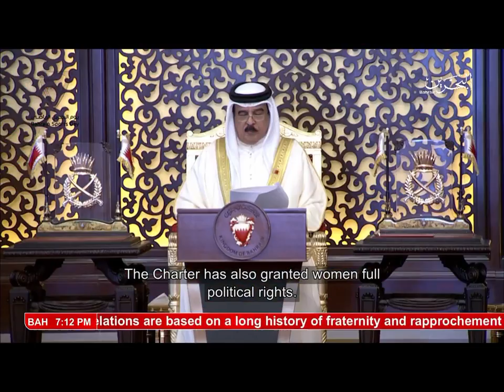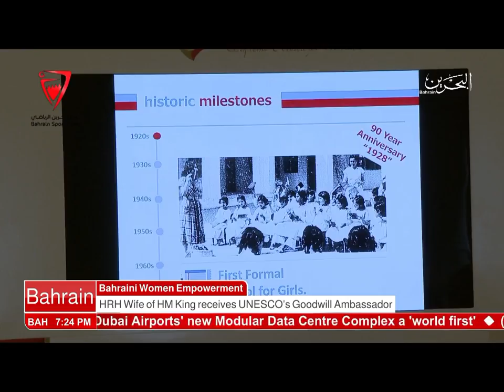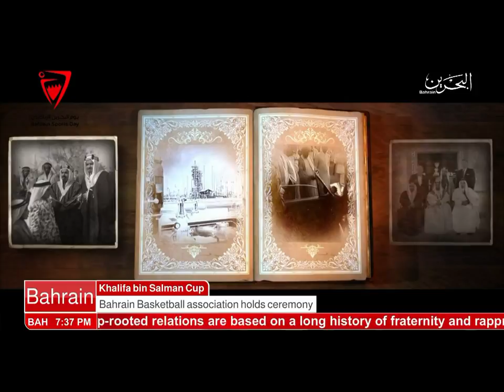البحرين : Bahrain English News Bulletins 13-02-2018